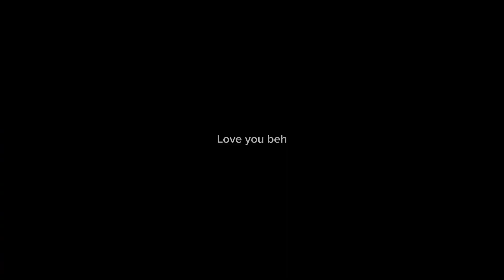Apocalypto movie 2006 (bisaya version) paksiw